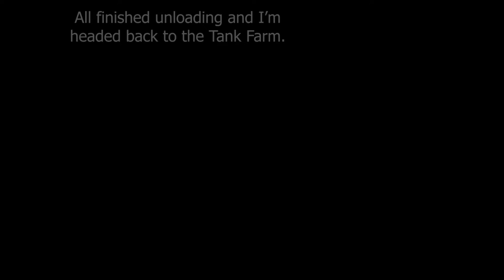Roundtrip Jet Fuel Delivery to Goodyear, AZ!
Driving over to Goodyear Airport for a fuel delivery. This is my first attempt at a trucking vlog video!